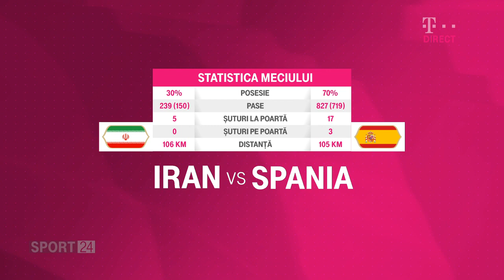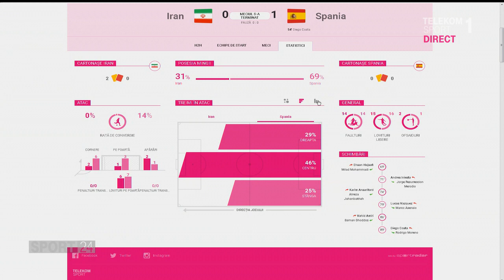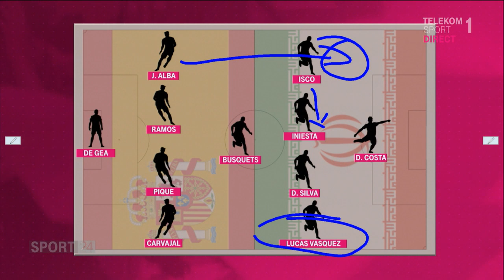CM 2018 - ziua 7 | Cristiano Ronaldo, Suarez și Costa au salvat granzii. Analiza lui Panduru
Basarab Panduru si Dan Udrea au analizat ”ziua italiana” de la Cupa Mondiala, una in care favoritele Portugalia, Uruguay si Spania au castigat la limita, scor 1-0.